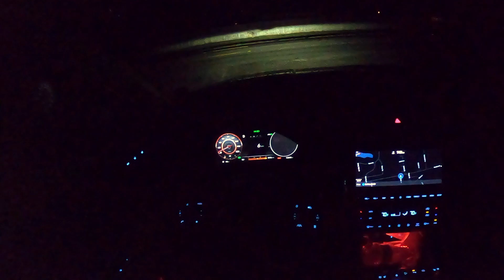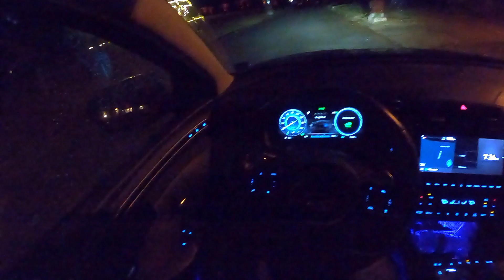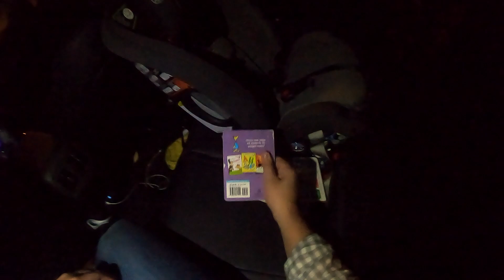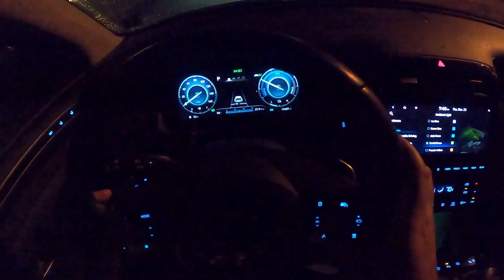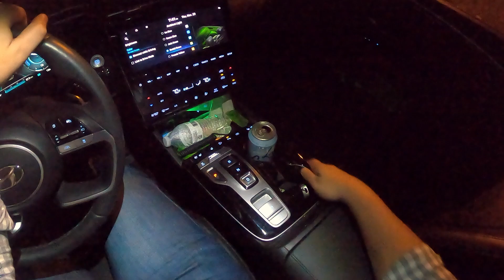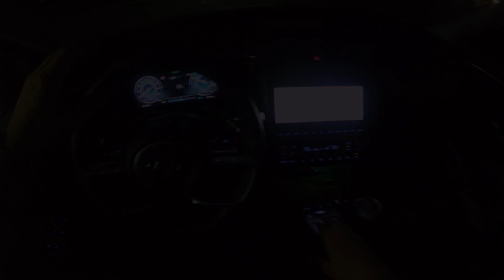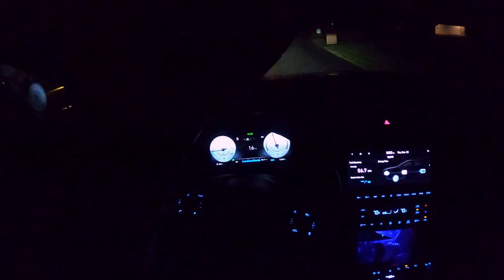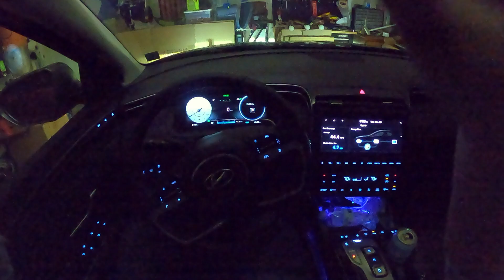2022 Hyundai Tuscon Hybrid Limited - POV Night Drive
Get early access to videos as well as member only polling to choose next cars to reivew! Also includes priority reply to comments, exclusive badges and emojis

2022 Hyundai Tusco Hybrid Limited - POV Night Drive

226 HP/ 258 lb-ft 1.6L Turbocharged Four Cylinder Hybrid Engine with Front Electric Motor
6 Speed Automatic Transmission
All Wheel Drive
37 MPG City /36 MPG Highway

The Limited trim comes standard with the following:

Leather upholstery
Power-adjustable passenger seat
10.25-inch touch screen with navigation, wired Apple CarPlay and Android Auto
Surround-view parking camera system
Remote smart park assist.

Lower trims add the following:

Panoramic sunroof, a hands-free power liftgate, and wireless device charging.

Standard Features:

Power-adjustable driver’s seat
Heated front seats and rear-seat reminder
Dual-zone automatic climate control
Push-button start
An 8-inch touch screen, satellite radio, HD Radio, four USB ports, Bluetooth, and wireless Apple CarPlay and Android Auto.

Standard driver assistance features include adaptive cruise control, forward collision warning, pedestrian detection, automatic emergency braking, blind spot monitoring, lane keep assist, a rearview camera, rear cross traffic alert, vehicle exit warning, and driver drowsiness monitoring. Some of these features are part of Hyundai’s SmartSense suite of technology.